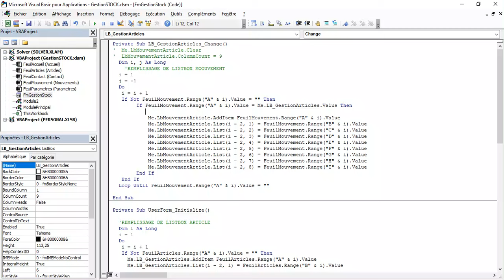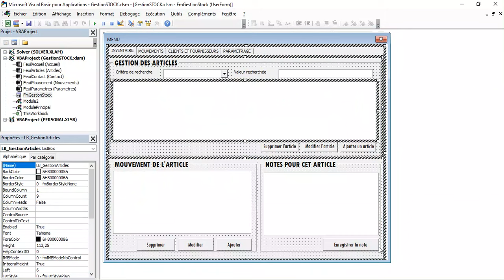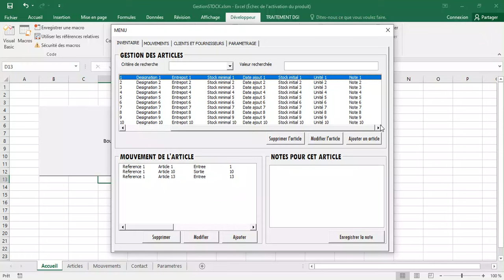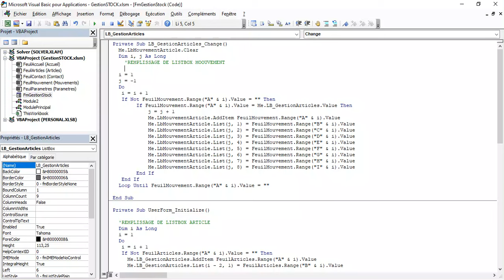#4 Gestion des ventes avec contrôle multipage en Excel VBA | Formation complète Excel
OBTENIR LE FICHIER
👉 Orange Money et Wave : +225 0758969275
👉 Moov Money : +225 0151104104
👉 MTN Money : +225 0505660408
👉 WhatsApp (pour les paiements par mobile money, Wave ou Western union)
#1 Gestion des ventes avec contrôle multipage en Excel VBA | Formation complète Excel
LISTE DE MES SERVICES FREELANCE COMUP – WINDEV ET EXCEL VBA AUTRES
👉Je vais créer votre formulaire de saisie sur Excel ou Windev
NOS DIFFERENTES FORMATIONS UDEMY ET E-LEARNING

NOUS CONTACTER
VOUS SOUHAITEZ EFFECTUER UN DON A LA CHAINE ?
ACHAT DIRECT DES APPLICATIONS PAR CARTES VISA
(Réception automatique des fichiers après paiement)
EXCEL